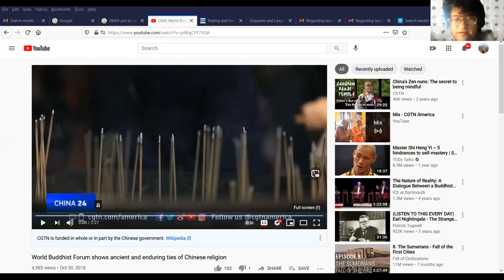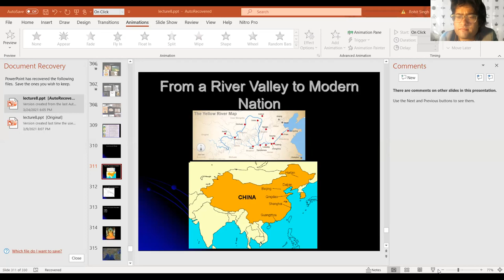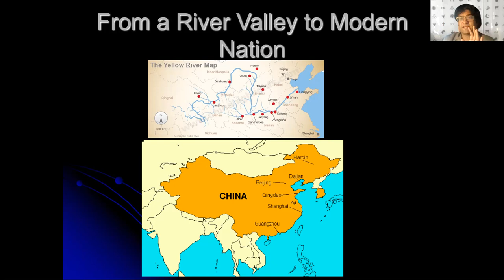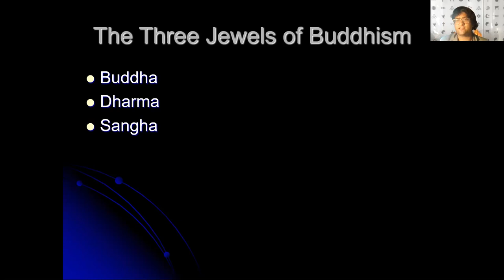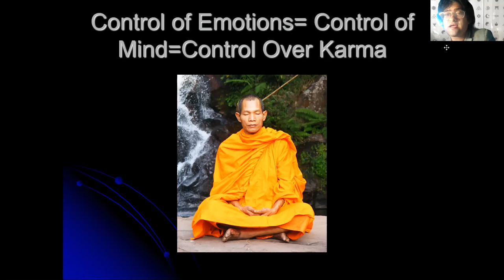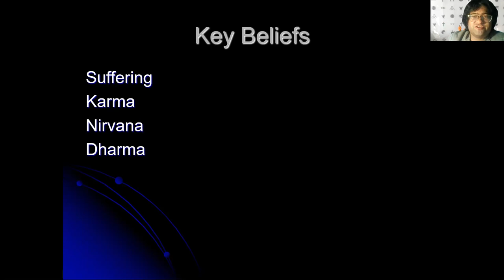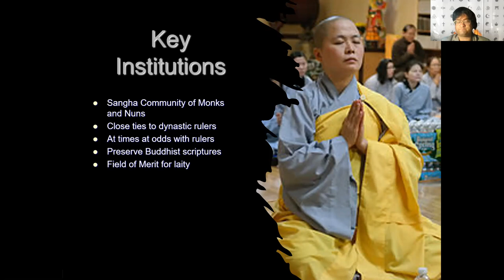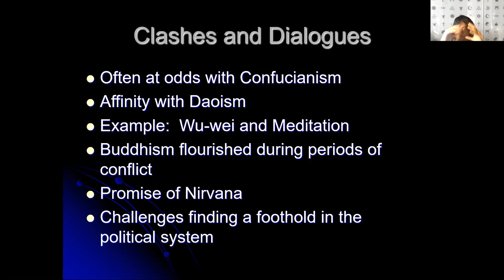Chinese Buddhism Part 1